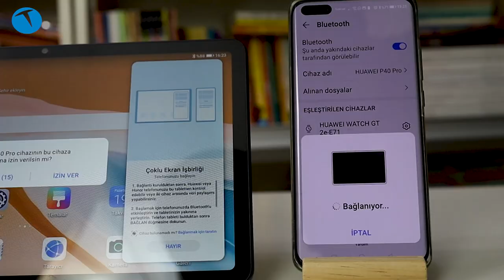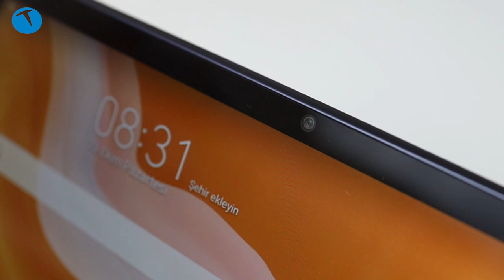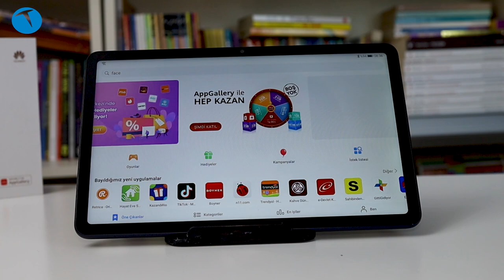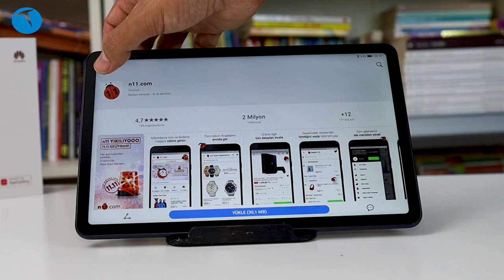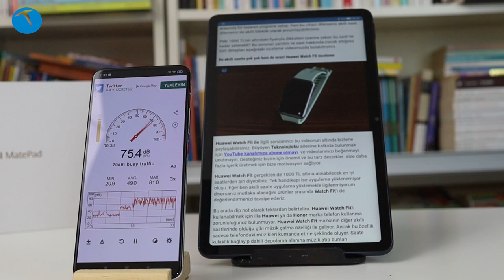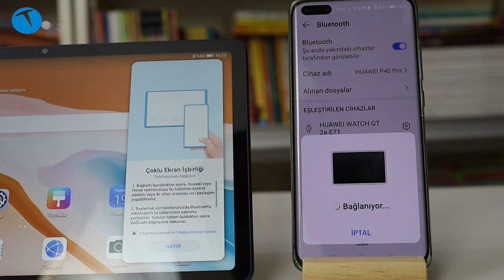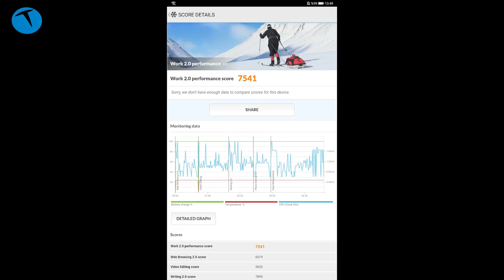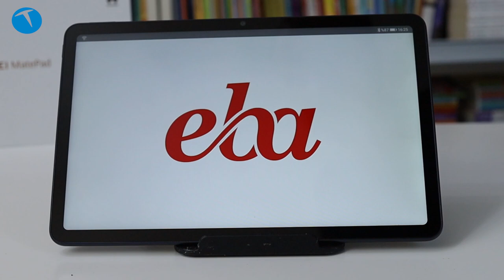EBA'lık tablet: Huawei Matepad 10.4 inceledik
Huawei MatePad 10.4 tablet bilgisayarı bu videomuzda enine boyuna inceliyor ve tüm özelliklerine göz atıyoruz.

Adından da anlaşılacağı üzere 10.4 inç büyüklüğündeki tablet gücünü Huawei'nin telefonlarında da kullandığı Kirin 810'dan alıyor. Huwaei MatePad 10.4'te 4 GB RAM, 64 GB depolama alanı. 8 MP ön, 8 MP arka kamera, Android 10 işletim sistemi, Bluetooth ve Wi-Fi gibi özellikler yer alıyor.

EBA uygulamasının da kullanılabildiği tablet bilgisayarda Google servisleri bulunmuyor. Bunun yerine Huawei App Gallery ekosistemi yer alıyor.

Kirin 810 işlemci
10.4 inç 1200 x 2000 piksel IPS LCD ekran
4 GB RAM
64 GB depolama alanı
microSD bellek kartı yuvası
8 MP ana kamera
8 MP ön kamera
Full HD 30 fps video kayıt
Android 10.0
EMUI 10.1 arayüzü
7.250 mAh pil
Wi-Fi ac desteği
2.4 GHz ve 5 Ghz bant seçenekleri
GPS
4 hoparlör
Huawei App Gallery eko sistemi
Histen 6.0 3D Stereo ses desteği
Huawei Share desteği
2.799 TL